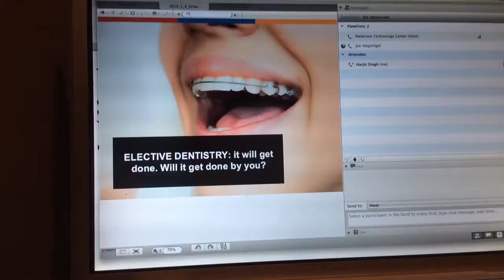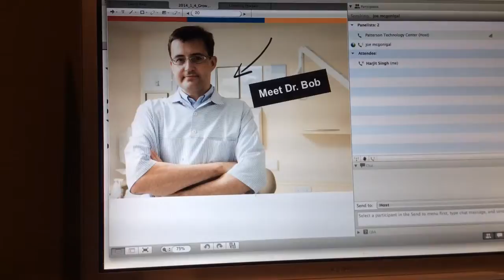Apr 2, 2014